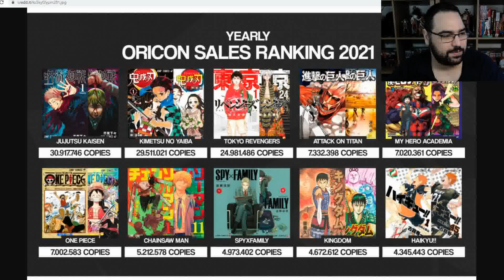ONE PIECE E' CROLLATO! BASTA CON QUESTO MANGA ORRIBILE!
ONE PIECE E' OGGETTIVAMENTE CALATO!
▼▼CONTINUA SOTTO▼▼
✪ I MIEI LIBRI ✪
LEGGILI QUI ➜